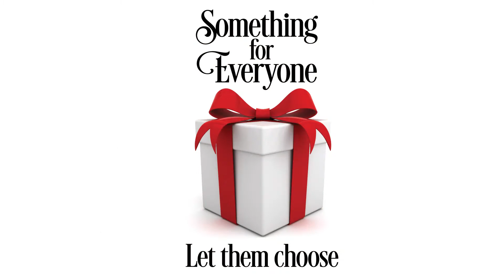Something For Everyone!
A Gift Program for your staff, custom tailored to your needs and wants!